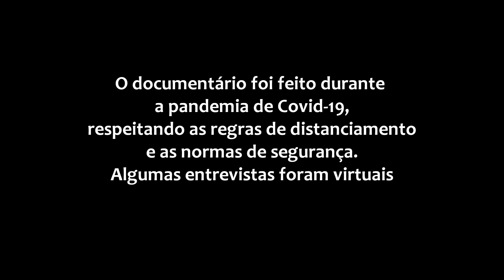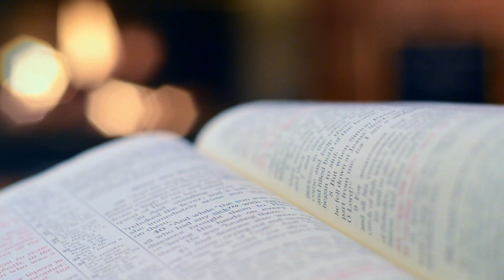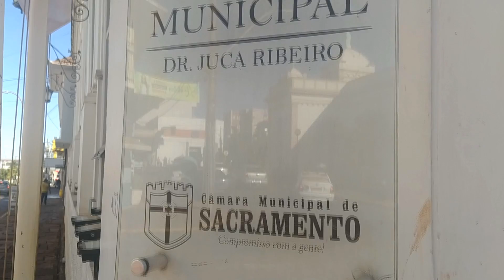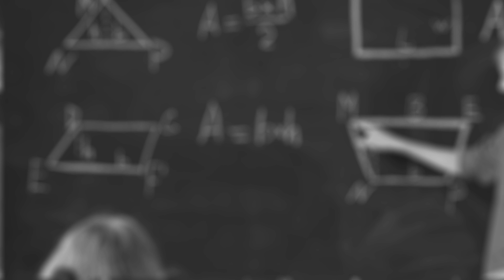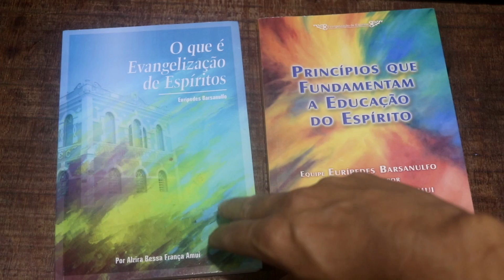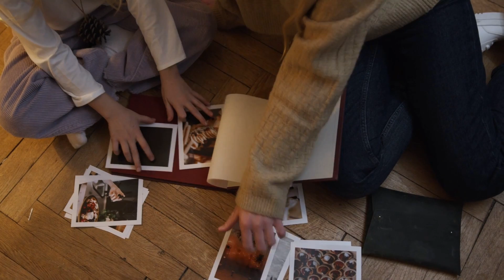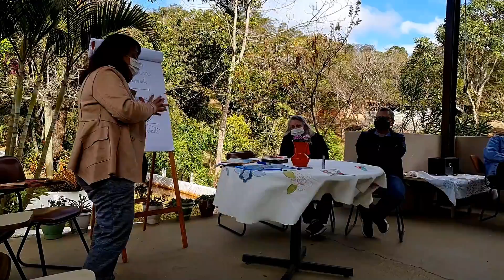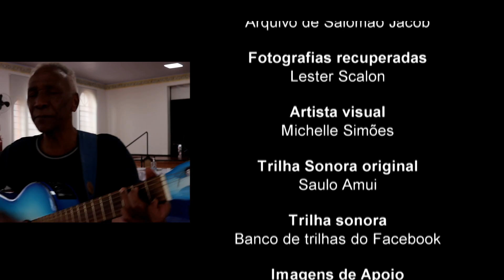Eurípedes Barsanulfo e a Evangelização do Espírito (Documentário)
No início do século 20 em uma pequena cidade de Minas Gerais, Sacramento, um homem propõe um método de educação avançado para a época, com turmas mistas, sem castigos e  baseado no amor, a evangelização de Espíritos.

Documentário
Brasil, 2021
direção: Cleiton Freitas

*O filme não tem objetivo comercial, pode ser baixado, reproduzido, peço só que avise para divulgarmos.